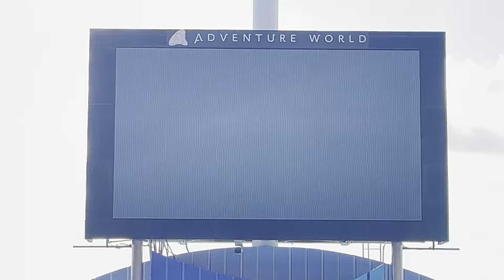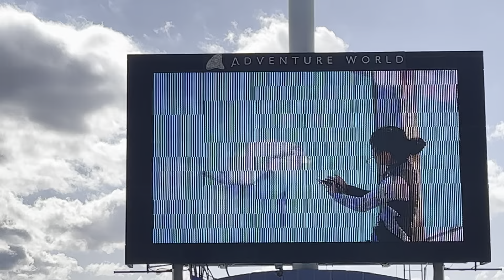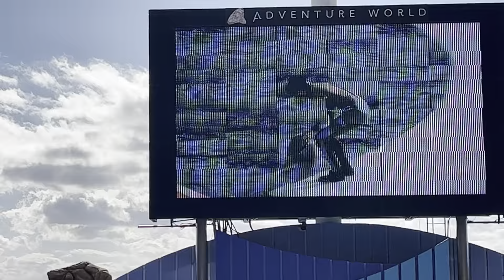【バンドウイルカ大活躍】マリンライブ「SMILES」2022.12.15 ｜1回目公演【アドベンチャーワールド】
1回目公演はバンドウイルカ多め、2回目公演にはオキゴンドウが出演していました。